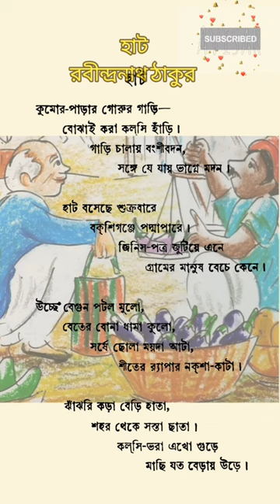হাট কবিতা। রবীন্দ্রনাথ ঠাকুর।Hat banglakabita । Rabindranath Tagore। কুমার পাড়ার গরুর গাড়ি